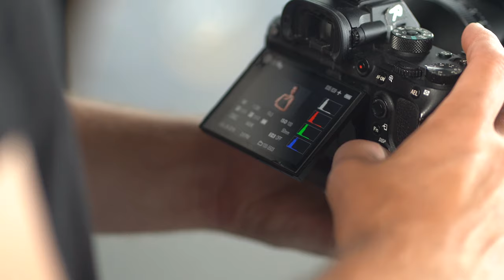Off Camera Flash Photography Tutorial // Balance Flash Exposure with Camera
In this Off Camera Flash Photography Tutorial, I explain how camera settings like ISO, Aperture, and shutter speed interact with speedlights and strobes in standard sync. This is the fundamentals of ocf, that a deeper understanding is built upon. This is essential information for beginners to become a strobist. Through this video I use Sony mirrorless cameras and Godox flash, but the same knowledge applies to all cameras and lighting equipment.

Flash Photography Tutorial
This series of videos is designed to help off-camera flash beginners quickly advance to lighting with purpose. First, this series assumes you have an understanding of the exposure triangle, and are capable of controlling your camera in Manual mode. While it's possible to use flash with semi-automatic modes, I think it's a requirement to understand lighting in manual mode if you want to take control of all aspects of your images. This series is broken down into short, easy-to-digest lessons that progress you from balancing a single light, to using multiple lights outdoors to drive home the story in your image.

0:00 Balancing Flash and Camera Settings
0:10 ISO and flash photography
0:56 Aperture and flash photography
1:40 Shutter Speed and flash photography
3:02 Flash Power and Flash Distance
3:23 Choosing Camera Settings with Flash Photography
3:44 Properly Exposing an Image